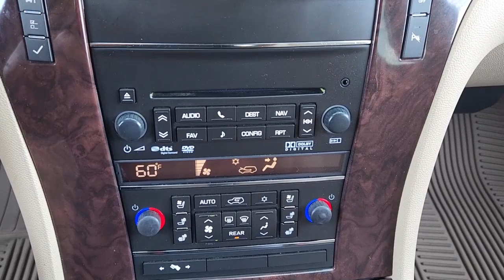2012 Cadillac Escalade Greenville, Rockwall, Dallas, Garland, Commerce 4258P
White Diamond Tricoat Used 2012 Cadillac Escalade Luxury available in 4495 I-30, Greenville, Texas at Britain Chevrolet. Servicing the Greenville, Rockwall, Dallas, Garland, Commerce, TX area.

Britain Chevrolet
4495 I-30

White Diamond Tricoat 2012 Cadillac Escalade Luxury AWD 6-Speed Automatic HD Electronic with Overdrive Vortec 6.2L V8 SFI AWD Cashmere/Cocoa Leather.brbrRecent Arrival!brbrAwards:br  * JD Power Initial Quality Study   * 2012 KBB.com Brand Image AwardsbrWe are conveniently located to Greenville Point Leonard Royce City Quinlan Sulphur Springs Caddo Mills Lone Oak Bonham Wolfe City Cooper Rockwall Commerce Terrell Campbell Cumby Sherman Denison Whitewright Celeste Josephine Blue Ridge Farmersville Nevada Yantis Winnsboro and Paris Texas.brbrReviews:br  * If you are looking for a capable full-size luxury SUV that isnt shy about attracting attention the 2012 Cadillac Escalade belongs in your driveway  since it probably wont fit in your garage. Source: KBB.combr  * Unique visual presence; long list of standard features; gutsy V8; civilized road manners. Source: Edmunds